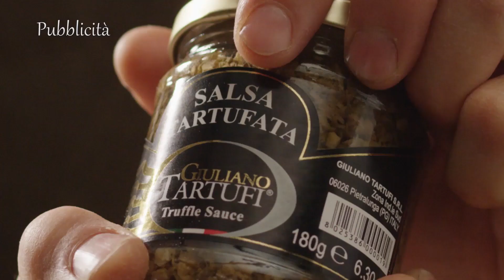PIETRALUNGHESE-FC CASTELLO 2-2 PROMOZIONE 11 dicembre 2022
Servizio di Fabiola Fiorucci
Riprese e montaggio di Enrico Luchetti